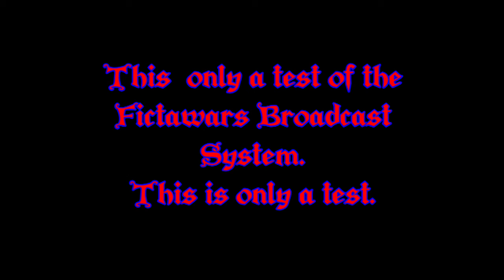This is only a test of the Fictawars Broadcast system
This is a very normal test. Please enjoy these images, courtesy of our benevolent, all seeing overlords at Ficta Global Domination Services LLC.
Cheers!